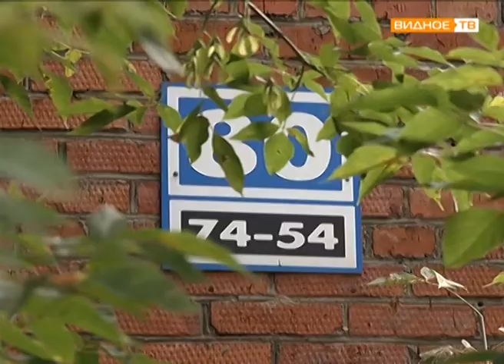"Под новой крышей" - отремонтированная кровля на ул. Школьной